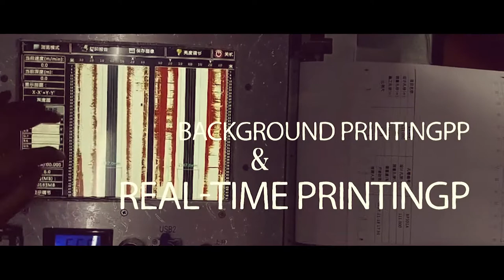Unimate quality drilling monitor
Our drilling monitor offer you below advanced features:
 1. Hole dia. 400 to 7200mm, max depth 150m, can use in different projects condition.
 2. Simultaneous detection of verticality and sediment thickness.
 3. Powerful analysis software, color image, quickly know you pile condition.
4. Real-time detection, adjust and improve the pile quality in time.
 5. Compared with Japan Koden, function optimized, price reduced, save you money.
 6. One year warranty, free wearing parts with the goods, use worry-free.